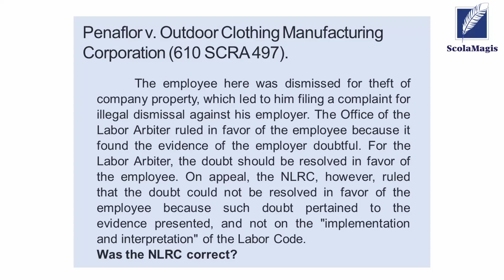Labor Code - Atty. Jon Ungos III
An excerpt of Atty. Jon's premium lecture.